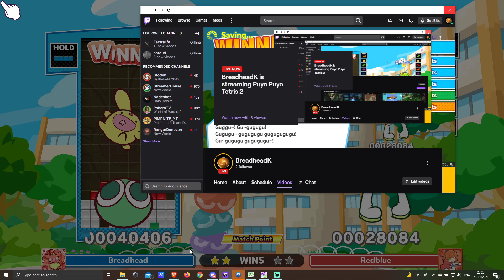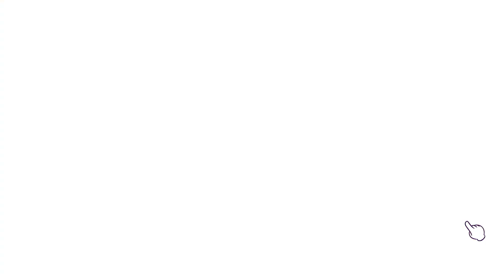(Gameplay) [Puyo Puyo Tetris 2] Guest Appearance feat. Iris Iris 2022-11-28